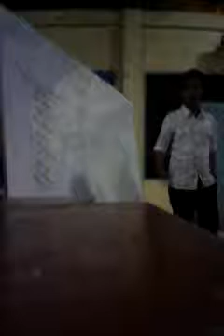ISLAM & IPTEK LK1 HMI SYARIAH CABANG GOWA RAYA.15-9-2014.Part3